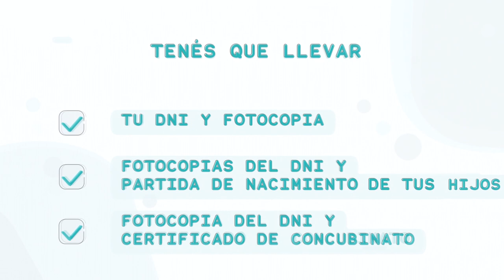Mutual de Salud San José Trabajador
Siendo parte de la Familia San José y siguiendo con la finalidad dar respuesta integral a situaciones de vulnerabilidad social, poniendo en primer lugar a la persona y sus cualidades, damos iniciativa a un proyecto de salud.
La Mutual San José Trabajador quiere brindar una atención de salud integral y digna toda la comunidad, Con el objetivo de brindar cuidados en todas las etapas de la vida (embarazo, niñez, adolescencia y vida adulta) en forma integral y continua. Para nosotros la salud es una construcción con implicaciones sociales, económicas y políticas y, sobre todo, un Derecho.

Está destinada a todos los que forman parte de la comunidad  que tengan Monotributo, y para los que tengan Monotributo Social, que les permite acceder a una obra social sin costo adicional, aporte jubilatorio y poder facturar. Los beneficiarios del Potenciar Trabajo también podrán acceder al servicio, dándose de alta gratuitamente al Monotributo Social

Desde San José queremos brindar un Plan de Salud familiar y comunitario basado en la prevención y promoción de salud en convenio con OSAMOC (Obra social de los Obreros Católicos).
Para atenderse solo necesitan la Credencial y el DNI.
La cobertura de nuestro plan de Salud es el Plan Médico Obligatorio (PMO):

- Primer Nivel de Atención, vamos a contar con consultorios propios (ej. pediatría, generalista, clínico, etc.)
- Consultas con todas las especialidades.
- Atención por guardia en distintas clínicas y sanatorios.
- Servicio de Emergencias y urgencias.
- Cobertura en Medicamentos Ambulatorios.
- Centro para estudios y Practicas.

Para más información, pueden acercarse de 8 a 12 hs. a la Oficina de la Mutual, en el Polideportivo San José 1er. Piso, frente a la oficina de la Radio.

¡Sin Salud Popular, No hay Justicia Social!
Dios y la Virgen los bendiga.